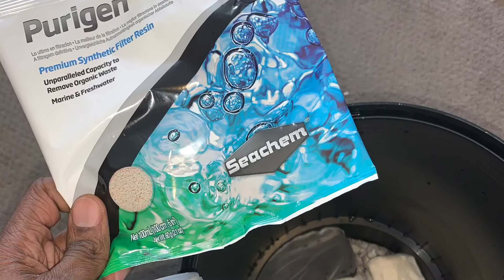Reef tank Canister Setup 🔧- Gallery Highlights 📸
Day 2 - Canister Media Setup